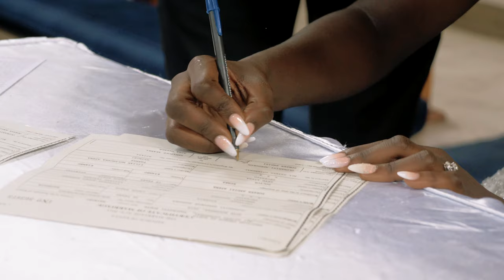A Luxurious Nigerian Wedding at the Radisson Blu Hotel & Residence, Nairobi Arboretum (4K Version)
Doreen & Niyi wedding was so out of this world. The dance and pomp was extremely beautiful to be part of. Set at the beautiful Radisson Blu Hotel & Residence, Nairobi Arboretum.